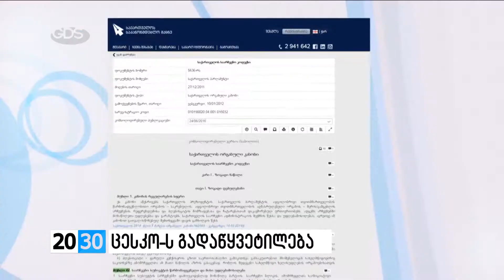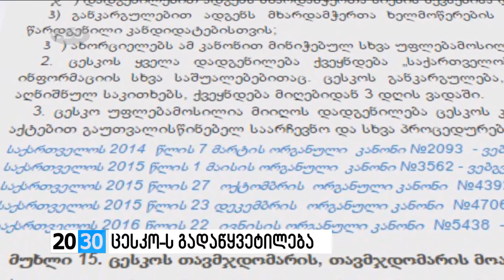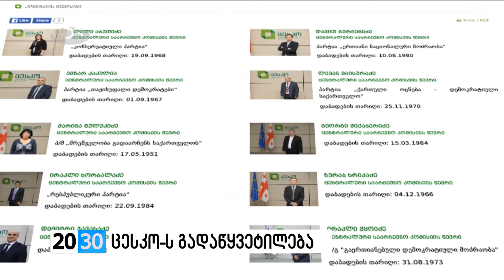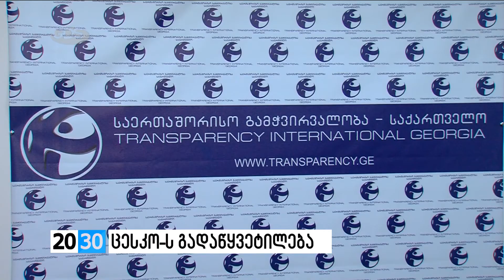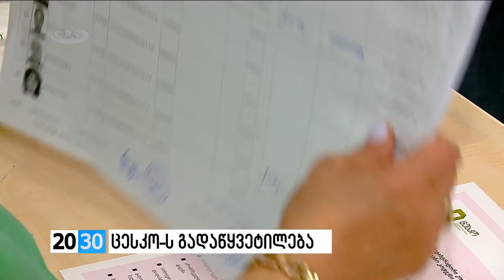ცესკო-ს გადაწყვეტილება /2030 (18.10.2016.)/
საპარლამენტო არჩევნების პირველ ტურში დამარცხებული პარტიის წარმომადგენლები, საარჩევნო უბნებში მიმდინარე პროცესს ვერ დააკვირდებიან. გადაწყვეტილება ცენტრალურ საარჩევნო კომისიას ეკუთვნის. ცესკო-ს ინფორმაციით, პოლიტიკური პარტიებიდან, საარჩევნო უბნებზე მხოლოდ კვალიფიციური სუბიექტები იქნებიან წარმოდგენილნი. ცესკო-ს გადაწყვეტილებას აპროტესტებს “გაერთიანებული დემოკრატიული მოძრაობა”. ნინო ბურჯანაძის პარტიის წევრი მიიჩნევს, რომ დადგენილებით მათ კანონით მინიჭებული უფლება შეეზღუდათ.